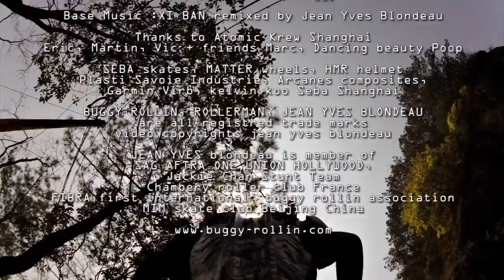Rollerman @ baimashan day 6 BIKE RUN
last day of road trip with ATOMIK KREW SHANGHAI ROLLERMAN JEAN YVES BLONDEAU is chasing mark on bicycle.

BUGGY ROLLIN is trade mark, ROLLERMAN is a trademark, JEAN YVES BLONDEAU is trademark.  buggy rollin wheel suits are patented.
facebook rollermannet
video with copyrights jean yves blondeau

SEBA Skates, HMR helmets, Matter Wheels, Plasti Savoie Industrie, Arcanes composites, Garmin Virb.

jean yves blondeau is member of SAG FTRA ONE UNION HOLLYWOOD,
Member and master at Jackie Chan stunt team
legendary hero of Tianmenshan Mountain
creator of BUGGY ROLLIN and BUGGY SKI.
developper of BUGGY ICE